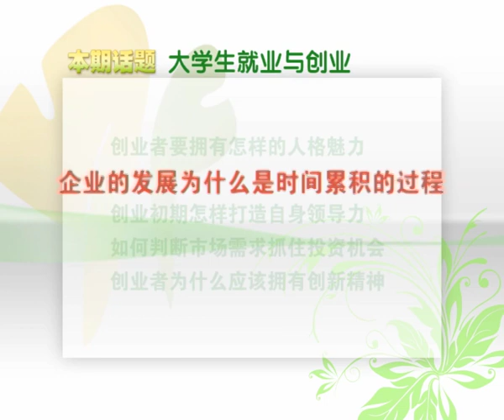刘积仁：大学生就业与创业（下）-优米-HD高清-完整版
他是中国第一位计算机应用博士，33岁成为中国当时最年轻的教授，他带领的东软成为中国第一家上市的软件公司。如今他不仅是董事长，还是东北大学副校长，计算机软件国家工程研究中心主任，以及全国政协委员。创业的成功他归于"敢为"二字，"人的智慧并没有多大的差别，只是在决策的时候，有的人退缩了，而我进了一步，进了这一步，就把距离拉开了。"在学术界为失去一个人才而发出的叹息声中，他登上了企业界的最高殿堂。听刘积仁讲述，大学生如何就业与创业。the optimal meters net umiwi 】 the official channel more wonderful video,He is the first computer application a Ph.D., 33 years old become China at that time most young professor, he led the neusoft became the first Chinese company listed on software company. Now he is not only the chairman or vice President of northeastern university, computer software national engineering research center director, as well as the national political consultative conference (CPPCC). Entrepreneurial success him to "dare to" 2 words, "man's wisdom and not much difference, but in decision-making, some people retreat, and I gone a step further, into this step, open distance." In the academic circles to lose a talent from sigh, he reached the top of the highest business hall. Listen to LiuJiRen tells, college students how to employment and entrepreneurship.